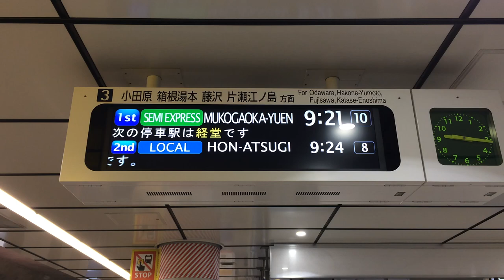小田急 下北沢駅ホーム 発車案内ディスプレイ(発車標) 2018/11その1